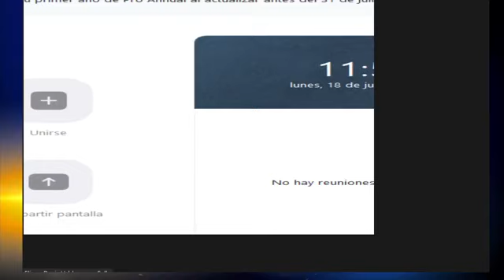Accidente de tránsito en LLojeta.